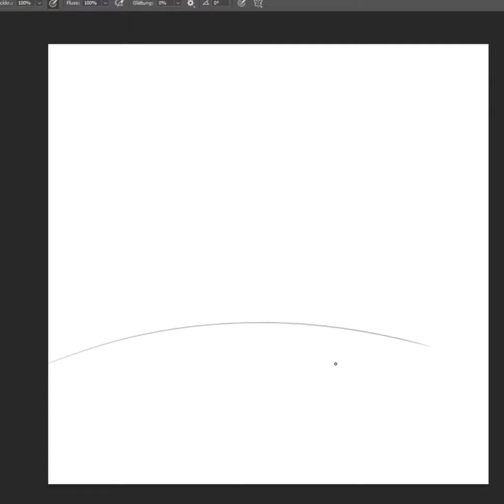The Promised Land